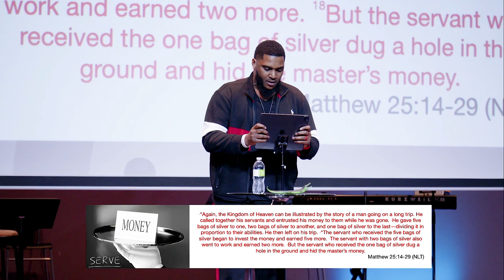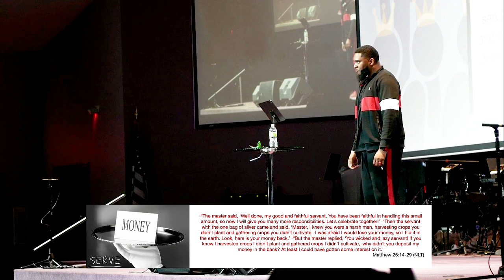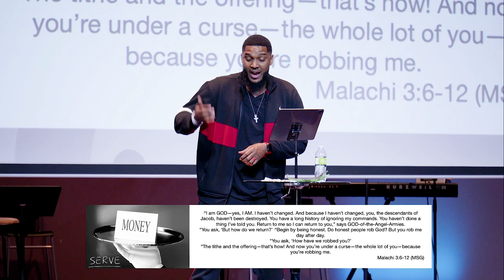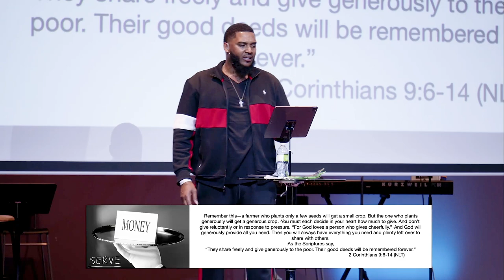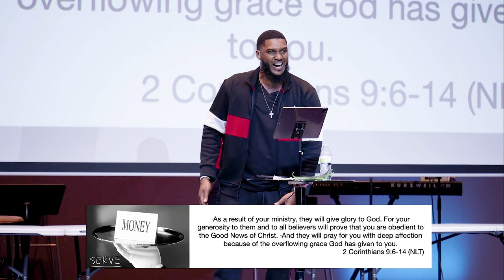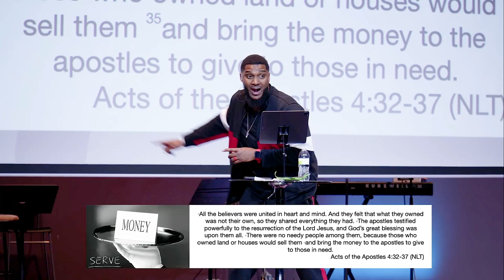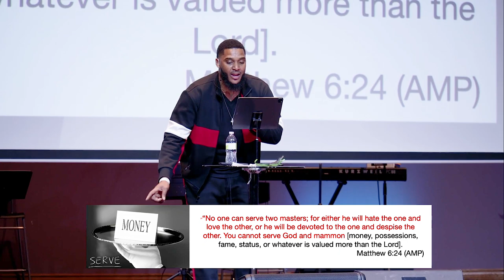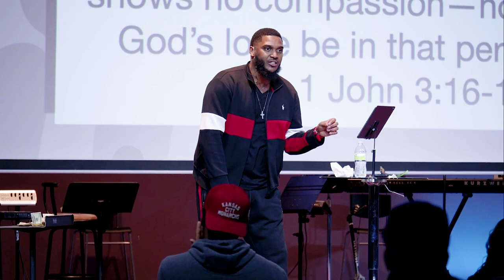Dead Presidents | Worship On Sunday | Word's Way Church KC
Sermon Notes:
The goal of this series is to encourage, bring more understanding, and activate Word's Way to take on a servant’s mindset and heart. We are called and commanded to love and serve each other and, unfortunately, loving and servitude are not the main characteristics the church is known for. We must quickly mature in God's design for us. We must truly obey and submit to the most important command Jesus ever made and that is to love, it is not about us but the edification of the body of Christ. We will dive into serving; and what it should look like in the church and in our personal life. We will also examine how we instill this attribute into Word’s Way culture and the blessings that come from this kingdom mindset.

Series scripture: John 13:14-16 NLT, John 13:34-35 NLT, Galatians 5:13-14 AMP

Week 4 - Serve: Dead Presidents

This is one of the most difficult topics to preach about for me, not because scripture is unclear or I don't understand it but because I understand the church hurt and mismanagement many have witnessed. But money and possessions are the most talked about subjects in the Bible and there is a reason for that. I have prayed reverently this year for God to show his favor to his people as they continue to grow and seek him and the way we manage our money is something we must understand and be found faith in. So today we will discuss dead presidents, yes, money, and how we are to manage the resources God has entrusted us with.

COME VISIT US ONLINE or IN PERSON

Come worship and discipleship with us in person. We have Sunday service at 11:20 am on Sundays and Bible study Wednesday at 6:30 pm.

We are located at:
10200 James A Reed Rd

If you would like to help us continue sharing God’s word with the world you can do so in a few ways; TIME, TALENT, or TREASURE. Come join us in person or sow into our vision. We are an evangelical bible-believing teaching church. We take the gospel online, homeless outreach, street corners and we have an in-person fellowship. Every gift is tax-deductible, and we pray God returns with a gracious harvest.